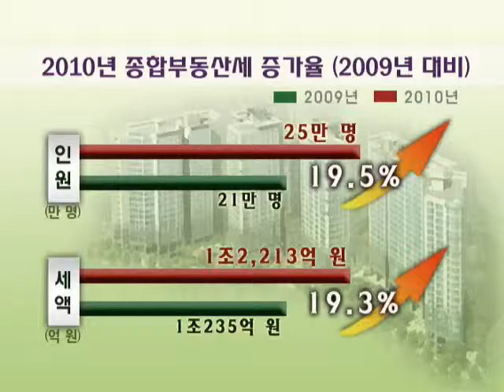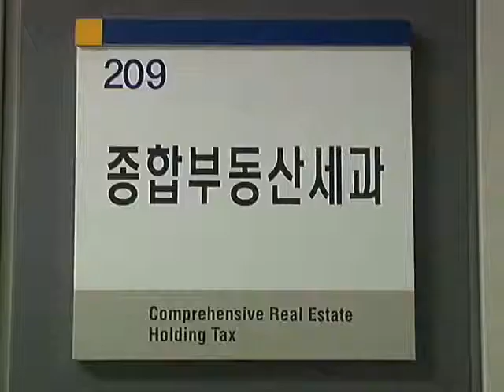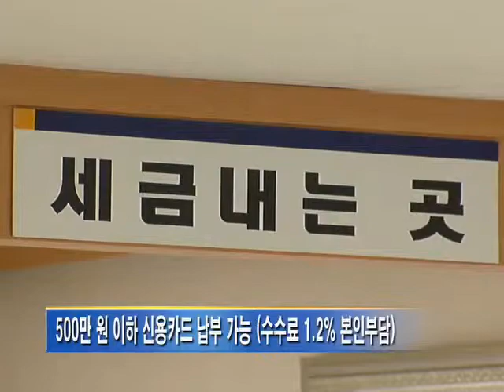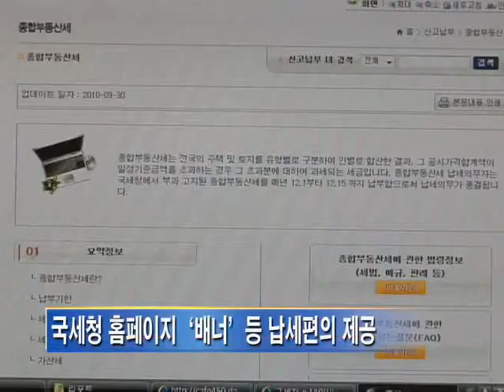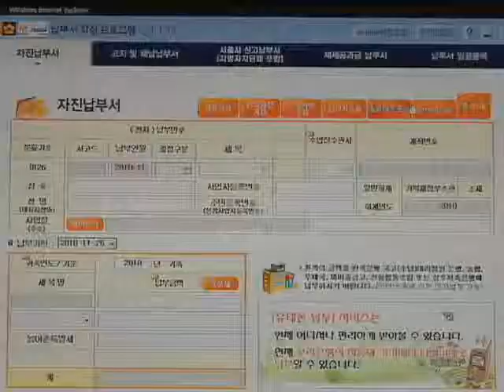올해 종부세 25만 명, 12월 15일까지 납부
국세청은 최근
올해 종합부동산세 납세의무자 25만 명에게
납세고지서를 발송했습니다.
올해는 주택과 토지, 공시가격 상승 등으로
작년보다 고지 인원과 세액 모두 증가했는데요,
자세한 소식, 정의정 기자가 보도합니다.